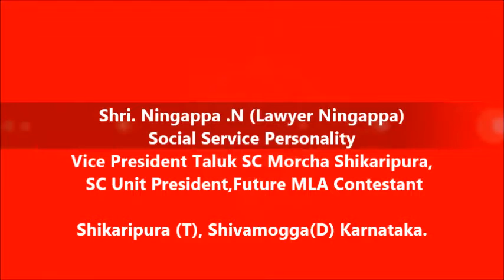Shri. Ningappa .N (Lawyer Ningappa)